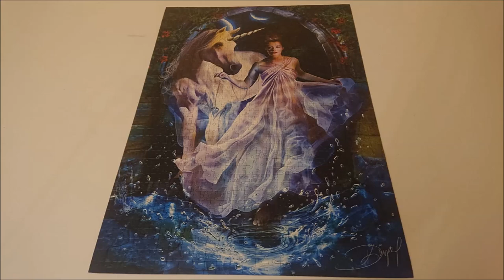All puzzles done in 2020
Here's the video of all puzzles of 2020 :)
46 tittles, 124 320 pieces :)

1000 x 21
1500 x 4
2000 x 8
3000 x 9
4000 x 2
6000 x 1
40 320 x 1